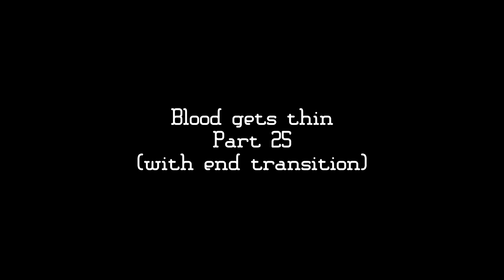Blood Gets Thin M.A.P - Part 25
He's gon steal your girl scout cookies.

Find me:
Deviantart- Rarest wildcats
Tumblr- dead acc. imma make anoder